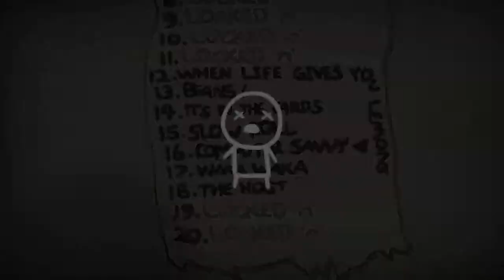Binding of Isaac Rebirth: Ep 9 - Super Uncomfortable - Let's Play!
We try the easiest challenge, risks are taken and Snob's unfortunate role-play experience.